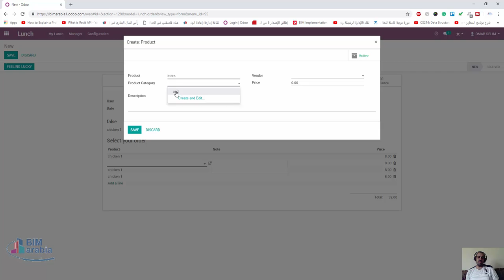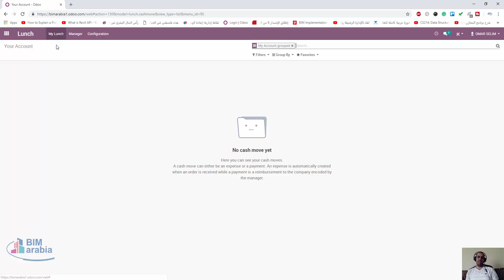odoo هنطلب سندوتشات من شبراوي